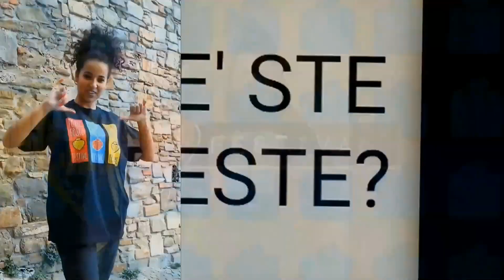FFF02 - Wissal + Uendi + Laura Palmer